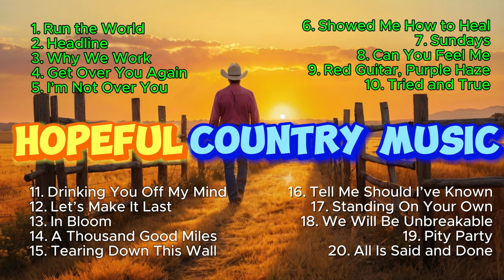🌾 Faith in the Fields: Hopeful Country Music Journeys 🌾relaxationmusic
Join us on an inspiring journey through the heartland as we explore the powerful stories and uplifting melodies of country music that bring hope and faith to life. From golden fields to open roads, this video celebrates the soulful tunes and heartfelt lyrics that define the spirit of country music.

Whether you're a lifelong country fan or new to the genre, "Faith in the Fields" will take you on a memorable journey, reminding you of the strength, resilience, and beauty found in the simple moments of life. Hit play, and let the music guide you through fields of hope and dreams.

1. Run the World
2. Headline
3. Why We Work
4. Get Over You Again
5. I’m Not Over You
6. Showed Me How to Heal
7. Sundays
8. Can You Feel Me
9. Red Guitar, Purple Haze
10. Tried and True
11. Drinking You Off My Mind
12. Let’s Make It Last
13. In Bloom
14. A Thousand Good Miles
15. Tearing Down This Wall
16. Tell Me Should I’ve Known
17. Standing On Your Own
18. We Will Be Unbreakable
19. Pity Party
20. All Is Said and Done